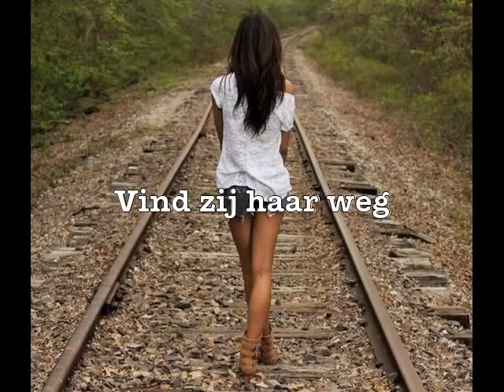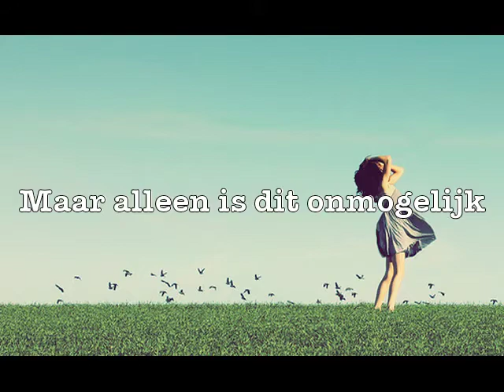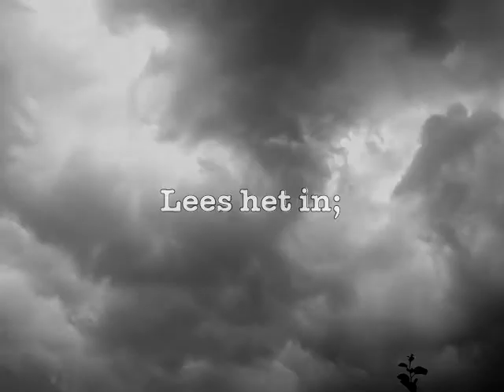Trailer The Fountain Of Life